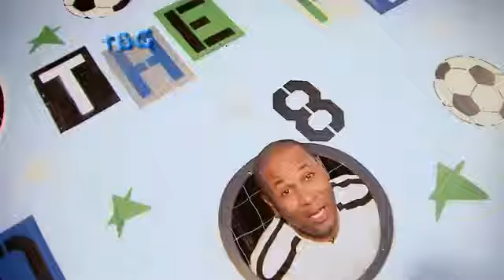Back to the Field - Les Ferdinand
Abu Dhabi Sports channel created an activity for its guests. Ex-players, managers, and even fans of 'The Beautiful Game' are asked to go back to the field and attempt scoring goals through a board. Each participant has 10 shots to attempt and the score of each goal is counted as per the number on the hole the ball goes through. The tenth shot gives the participant a double score.